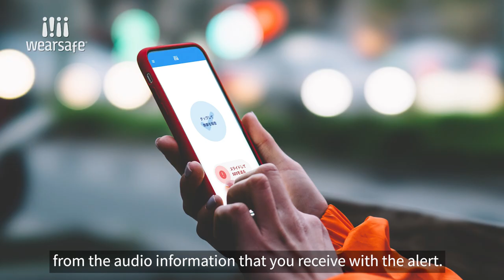Wearsafe Social Media Spot 5 English Horizontal v1